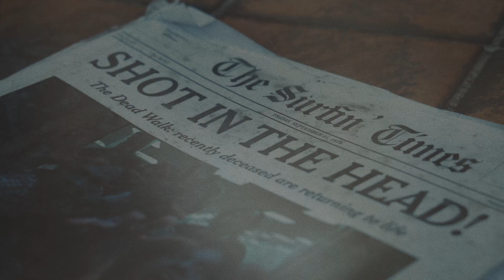Wave Electric - Shot in The Head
"Shot in The Head" is the first single and video from Wave Electric's debut album to be released in 2022 on MuSick Recordings

Video Direction & Editing by Alessandro Sala.  Filmed in Milan, Italy
Starring: Wave Electric, Mariaclaudia Tricarico and Giulia Noè